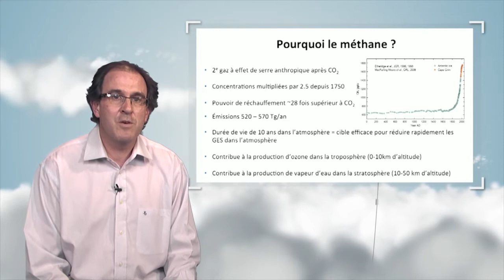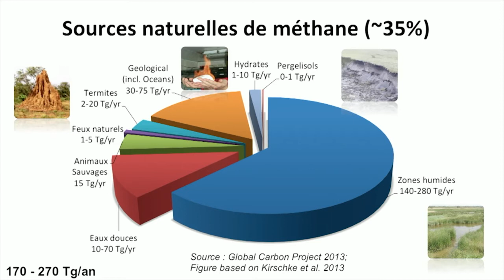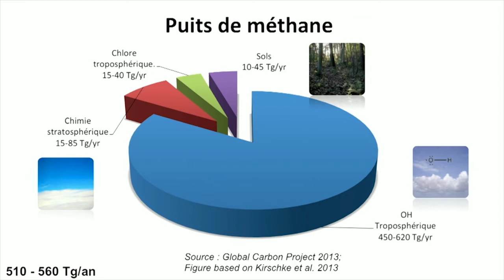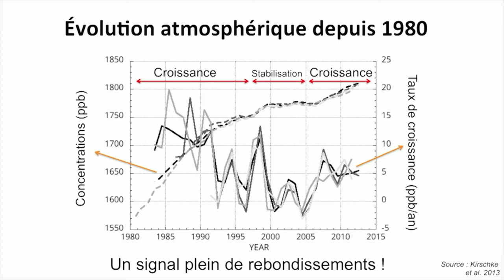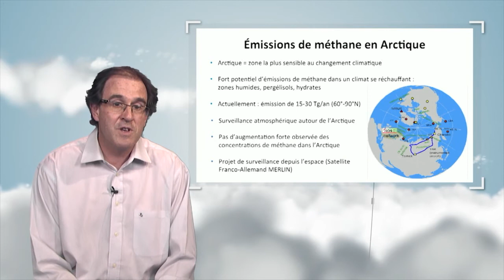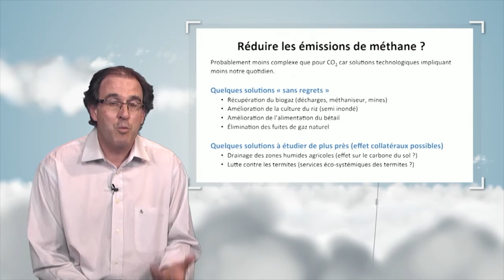El ciclo del metano